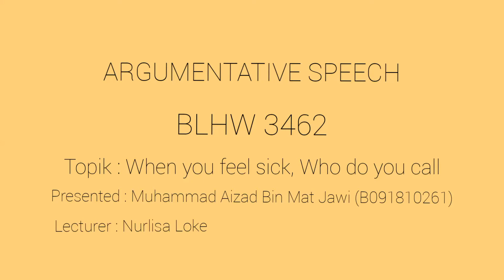Assignment Argumentative Speech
Topic : When you feel sick, Who do you call